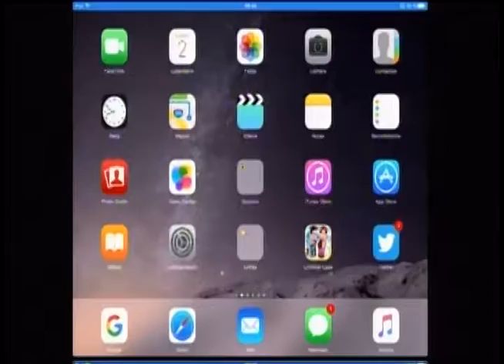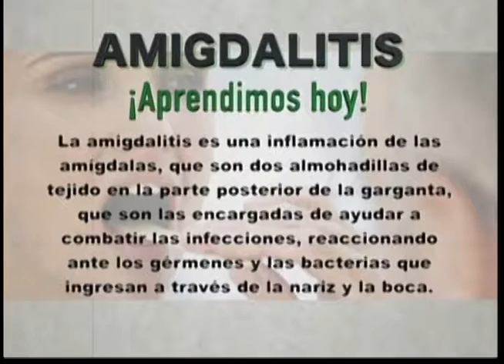Con El Consumidor, Dr. Wilfredo Manon 02-05-2016